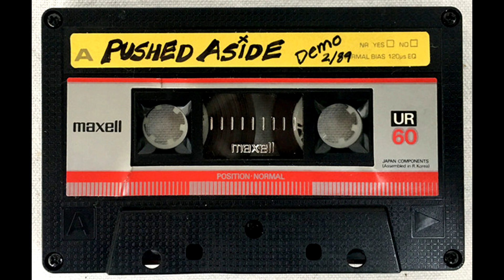Pushed Aside - Five Song Demo (1989) Cassette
0:00 - Intro / Locked Out
3:11 - Status
5:24 - World of My Own
7:48 - End It
10:49 - Stand By

If you are the artist or the label and would like this removed off of YouTube, please reach out to me by contacting via e-mail (found in the 'about' section of my channel). In no way did I intend any harm, just wanting to share the incredible music.

Originally recorded and distributed on cassette in 1989.
The demo was later remastered and repressed on 7" vinyl by Indecision Records in 2006.